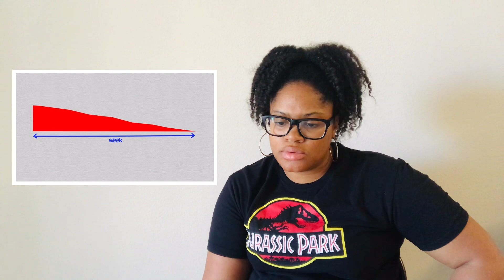CGP Grey- Weekend Wednesday Reaction!